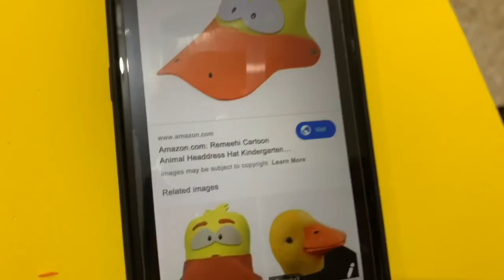Vlog #07 | Showcasing the hidden talent of inday Kenn | SHOCKING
Since we are invited to a birthday party of baby Wynter we've decided to try to make this art as a surprise.
ipapakita ni Inday kenn ang kanyang artistic side sa vlog na ito.